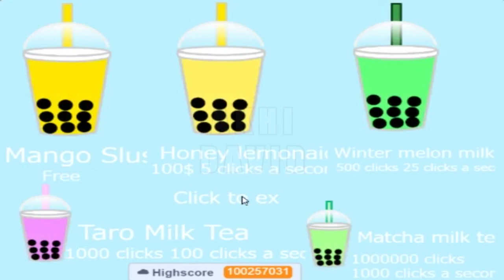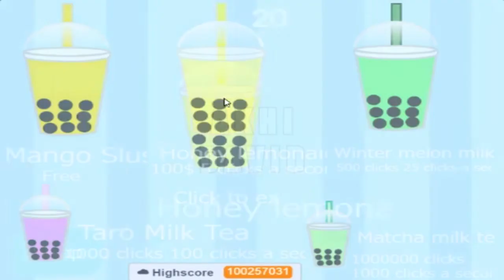Permainan Klik Boba - Bubble Tea Clicker [ChewingFruitGum]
Assalamu'alaikum teman-teman 😊
Hai semuanya, terima kasih telah kembali mengunjungi channel ini 😉
Selamat beraktifitas, semoga selalu diberi kemudahan dan kelancaran oleh Tuhan 😇
Pada kesempatan kali ini saya akan main :
Game : Bubble Tea Clicker
Release Date : 31 July 2021
Developer : ChewingFruitGum
Publisher : ChewingFruitGum
GAME DESCRIPTION :
Scratch adalah adalah aplikasi pemrograman visual untuk membuat animasi, permainan (games), dan kreasi menarik lainnya. Video ini adalah salah satu game yang dibuat dari Scratch dengan judul Bubble Tea Clicker yang diprogram oleh ChewingFruitGum. Di dalam game ini teman-teman harus bisa mengklik sebanyak-banyaknya minuman boba untuk mengumpulkan skor yang nantinya bisa digunakan untuk membeli minuman lain di Shop yang tentunya mempunyai fitur yang lebih cepat dalam meraih skor, misal minuman Matcha Milk Tea yang per kliknya bisa mencapai 1.000 kali klik. Btw meski uang teman-teman tidak cukup, kalian masih bisa membeli semua jenis minuman yang ada.
Berapa skor tertinggi yang bisa teman-teman raih? Tulis di kolom komen bawah ya! :)
❝ Kindness is like boba tea, it awakens your spirit and improves your day ❞
[ Kebaikan itu seperti teh boba, membangkitkan semangat dan meningkatkan harimu ]
Ingin memainkan game ini juga? Mainkan secara GRATIS di sini :
TIMESTAMPS :
0:00 — Intro
0:30 — Mango Slush
1:06 — Honey Lemonade
1:59 — Winter Melon Milk
2:36 — Taro Milk Tea
4:46 — Matcha Milk Tea
5:26 — Outro
CHANNEL MISSION :
Channel ini punya misi besar untuk:
1. Menamatkan semua game
2. Memajukan game Indonesia
3. Membangun komunitas Muslim Gamers Indonesia (MGI)
4. Mensyiarkan risalah Islam (dakwah bil game)
[NB: Misi ke-3 terinspirasi dari Muslim Gamers League (MGL) dan masih berupa gagasan, jika teman-teman mempunyai misi atau keinginan yang sama di antara ke-4 misi di atas, mari kita diskusikan dan wujudkan bersama]
Karenanya mohon dukungan dari teman-teman dengan cara:
Dukungan kalian sangat penting dan berarti untuk mensukseskan misi ini 😊
Bagi teman-teman yang ingin donasi/sedakah untuk kepentingan channel ini, bisa melalui nomor rekening di bawah ini:
► [Bank Mandiri] 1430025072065 a.n. David Budi Sentosa
Lalu mengkonfirmasi transfer ke nomor 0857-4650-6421
Rosulullah ﷺ bersabda dalam hadits riwayat Imam Muslim:
"Barang siapa menjadikan mudah urusan orang lain, pasti Allah akan memudahkan urusannya di dunia dan akhirat."
ELEMENT :
Intro : Top Free Intro
Jangan lupa selalu bersyukur 😇
Semoga bermanfaat 😊